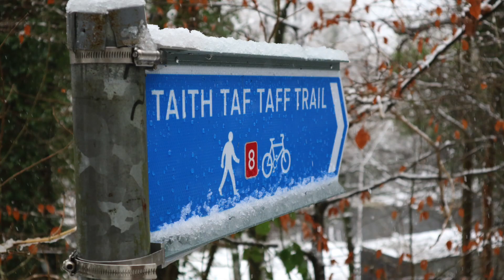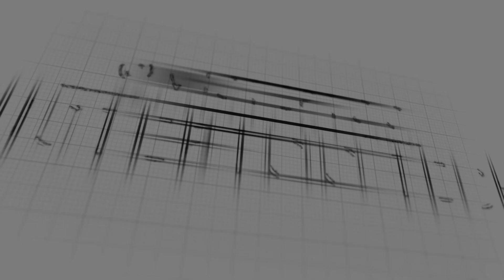Winter Jingle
Thought I'd re-do my Snow Day video, and this is what came out.

Winter Jingle.  Hope you like it 😀👍

Music: One In A Million - Kalle Engström feat. Jason Dering

The products I use:

The lens I am currently using for EVERYTHING: EF-M 15-45 mm f/3.5-6.3 IS STM